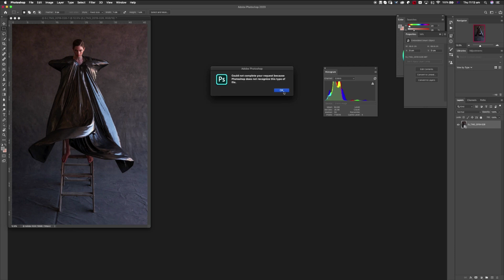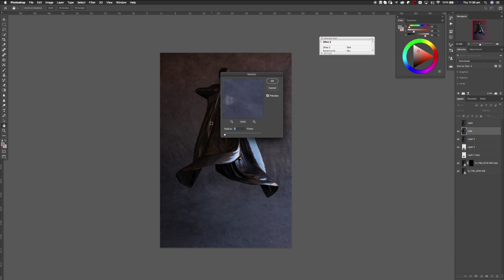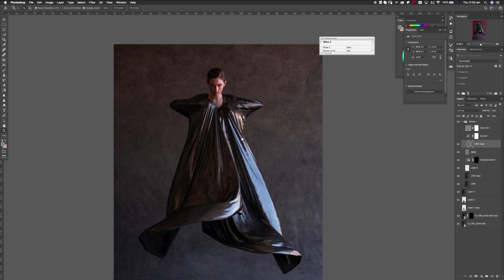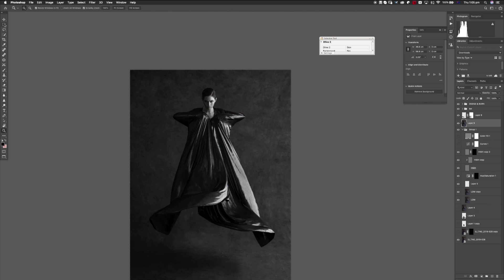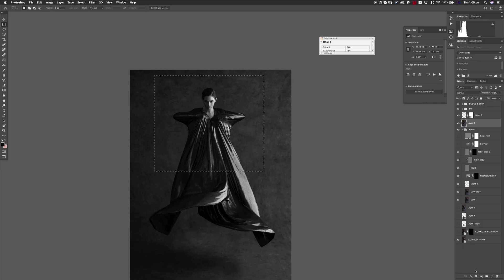Jerry Ghionis makes a model levitate.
Loved creating with one of the most endearing models I've worked with, EJ from TNG Models. Hair and Makeup artist, Adriana. Bodysuit by For the Stars Fashion House. The height of the cape forced me to have EJ on a ladder to give it room to flow. I used natural light coming into my studio. The moment I nailed the shot, I pictured EJ levitating and a realistic shadow on the ground therefore having to remove her legs and the ladder in post. I colaborated with the best in the biz, Rocco Ancoera of Capture to Print to complete my vision and we created magic! See what I did there! The way the light hit the material and the way we stretched it looked like it belonged in the Terminator 2 movie! Nikon z7, 50mm lens, 1/250sec f4.5, 500ISO.